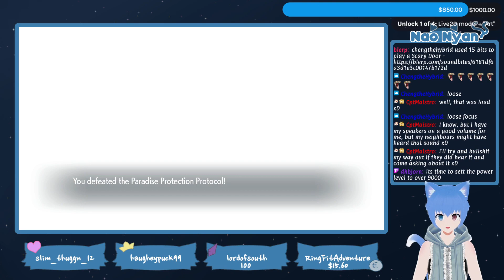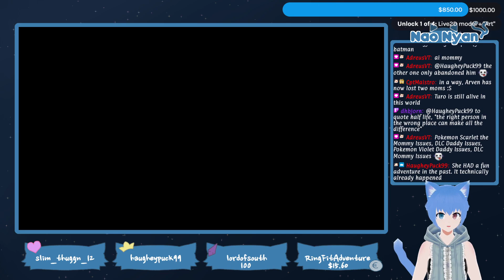Nao Plays Pokémon Scarlet Part 10 Final Battle!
2023, February 6th